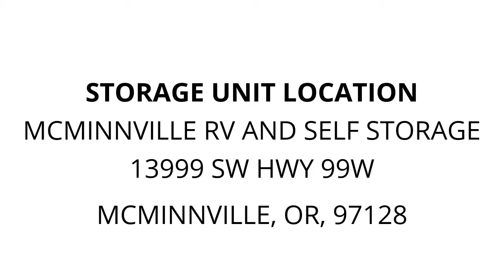McMinnville RV and Self Storage - Unit 407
householdgoods, furniture, mattress, dresser, lawn, chairs, plants